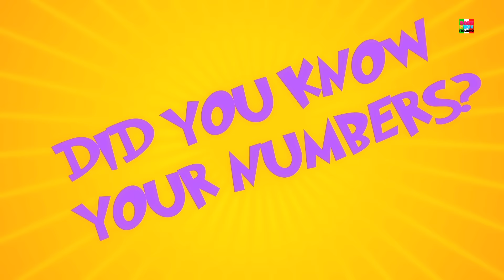Uno due fibbia mia scarpa | Cartoon per i capretti | Popolare Filastrocca | One Two Buckle My Shoe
Guarda i quello dei più famosi filastrocca "Uno due fibbia My Shoe" in "italiano" da "Baby Box".